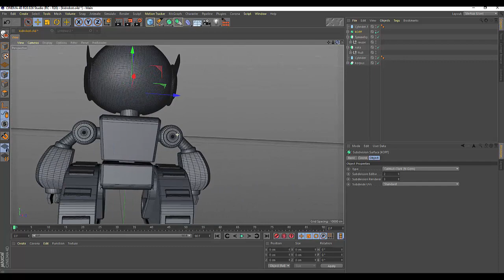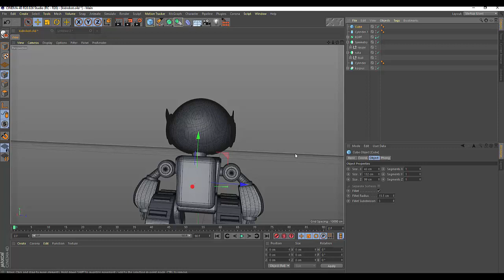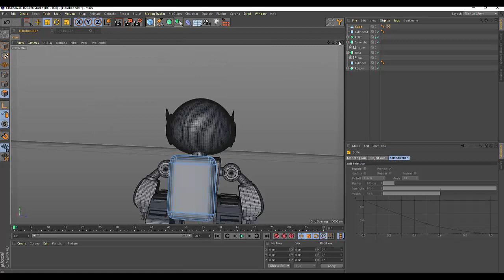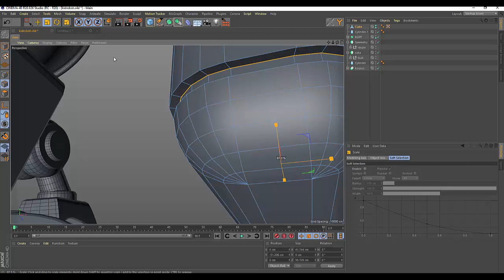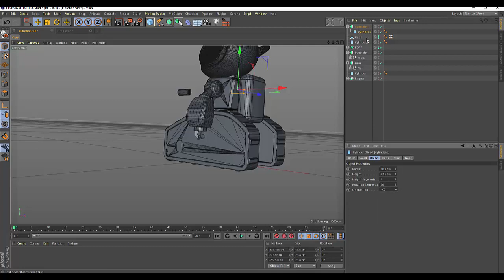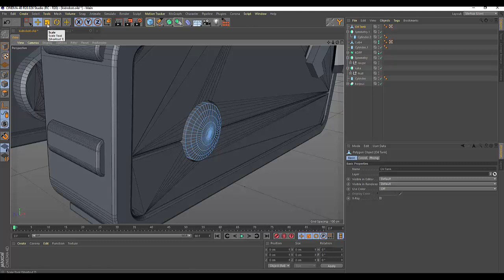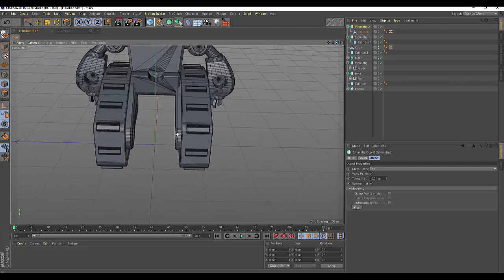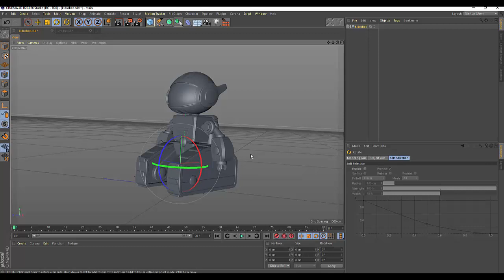99.Cinema4D. Little robot (часть8)